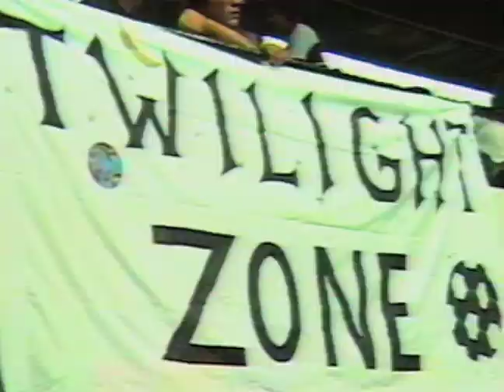01 24 1992 Canton Invader Spots